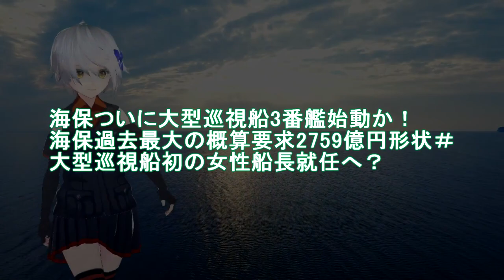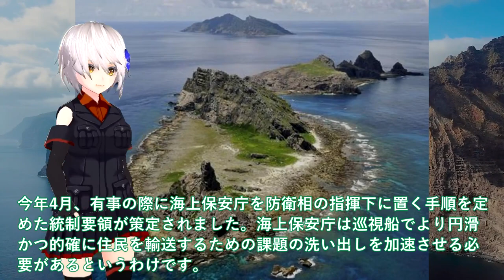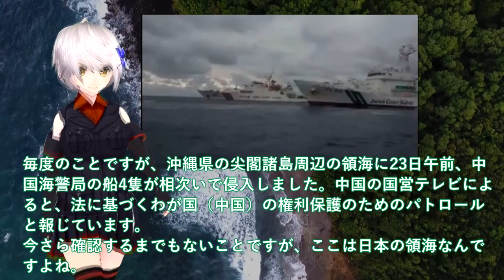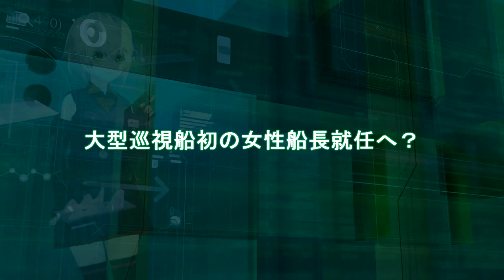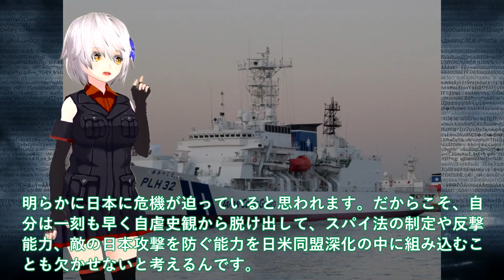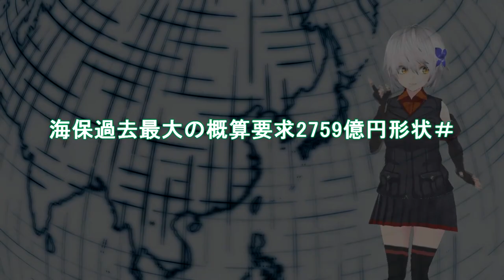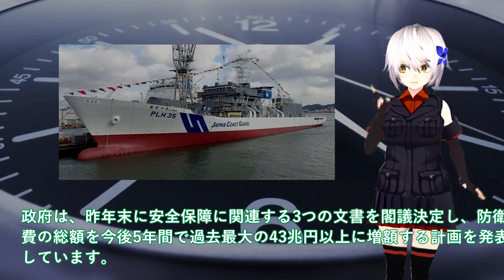【軍事解説】海保ついに大型巡視船3番艦始動か！海保過去最大の概算要求2759億円形状＃大型巡視船初の女性船長就任へ？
引用・転載「出典：海上自衛隊ホームページ」
引用・転載「出典：航空自衛隊ホームページ」
引用・転載「出典：陸上自衛隊ホームページ」

【G7サミット】無人航空機「シーガーディアン」に“世界最大級”の巡視船も投入…警備大詰め　現地ではリハーサル実施｜TBS?NEWS?DIG